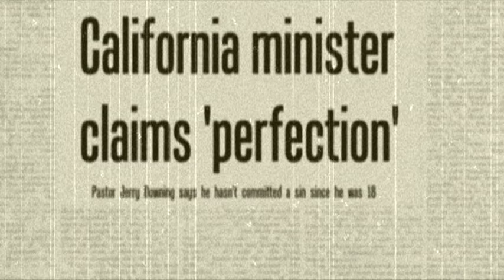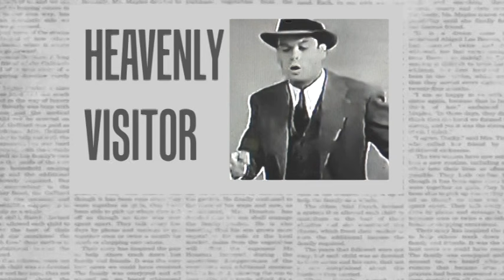"Faulty Visions" Film Trailer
"Faulty Visions" is a mock-documentary about the rise and fall of a false Christian movement.

Told in a parody of a cable TV investigative series (also called "Faulty Visions,") the story centers on Patterson Wilder, a professor of theology who, in the spring of 1932, is given a bold prophecy that he is to lead a movement that will bring about nothing less than the Second Coming.

He is told that the Lord is instantly pronouncing him as a "Super Apostle," and he is to choose men and women of God to become apostles under his authority.

Wilder's apostle choices turn out to be an interesting grab-bag of false prophets and false teachers.

They include a preacher who claims he hasn't sinned in 20 years, a prophetess who boasts of having a 700 batting average on the accuracy of her prophecies, an intellectual pastor who speaks in such an esoteric way that many in his congregation can't even understand him, a prophet who claims to have been to Heaven 17 times, a money-mad preacher who says money is a gift from God to solve all our problems, a befuddled preacher with a bland personality who suddenly finds his tiny Vermont church the hot-spot of a huge world-wide revival, and a flashy faith healer with unusual methods, which included smacking a man in the face with a chocolate cream pie.

Wilder would have picked more apostles, but then a huge scandal came along that threatened to wipe out the movement overnight.